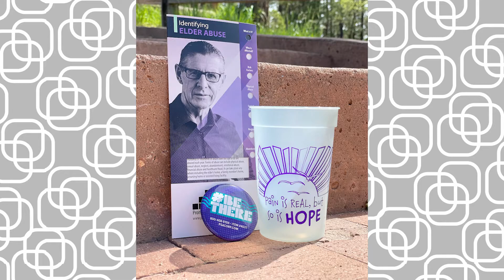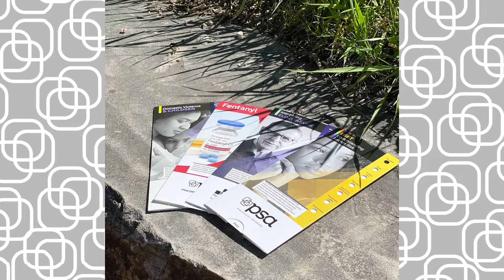PSA Worldwide - Who We Are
Here at PSA Worldwide we research, write, and design custom educational and awareness items for prevention programs such as sexual assault awareness, substance misuse awareness, suicide prevention, and many more. Talk to a few of our leaders and staff about PSA and what makes our Team so special!